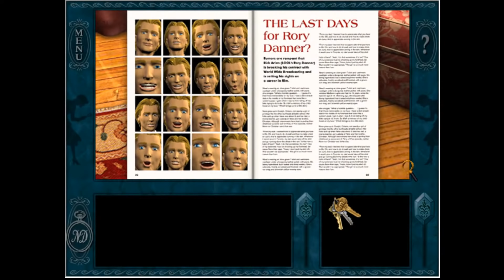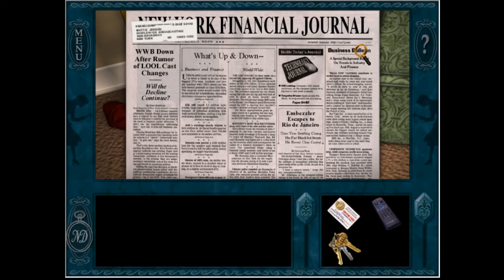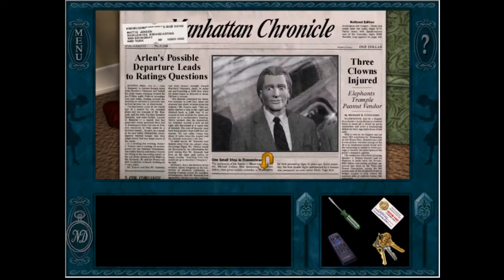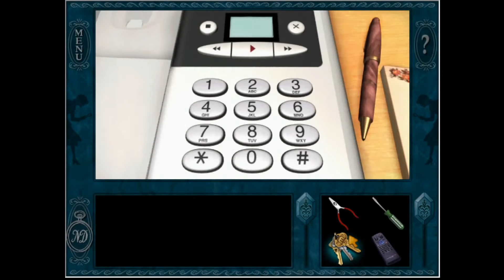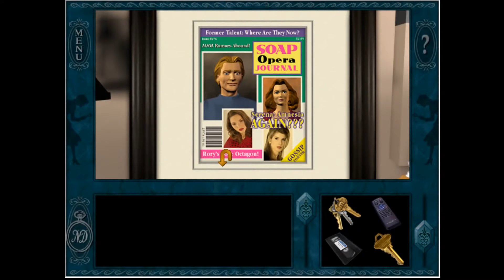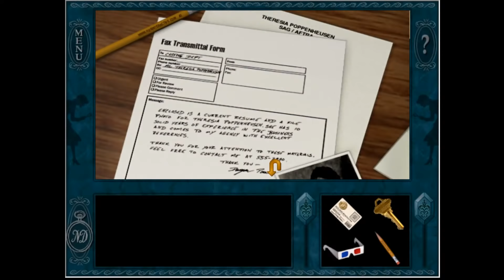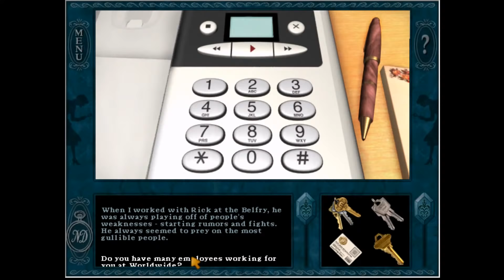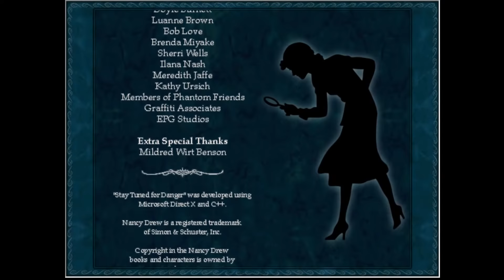2022 Marathon - Nancy Drew #2: Stay Tuned for Danger